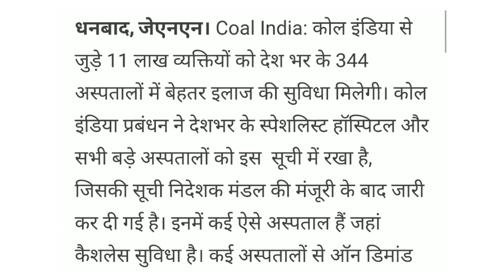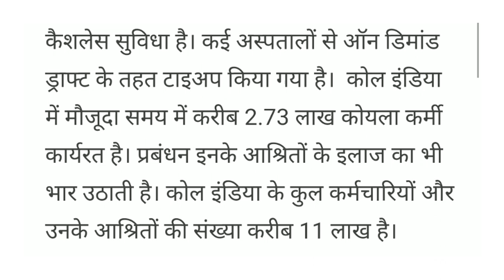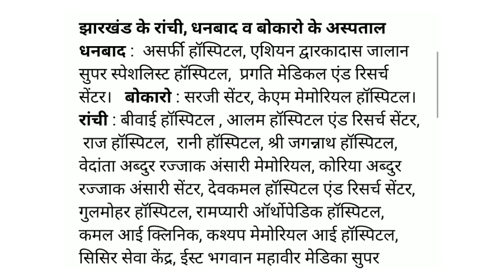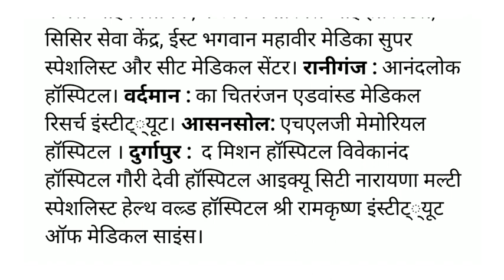कोल् इंडिया में किस प्रकार की सुविधा मिलती है ? Medical Facilities in Coal India Limited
List of Empanelled Hospitals for CIL & its Subsidiaries - Coal India Limited